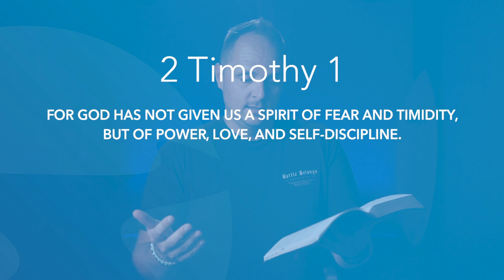2 Timothy 1 | Daily in the Word | Pastor Neil Spencer